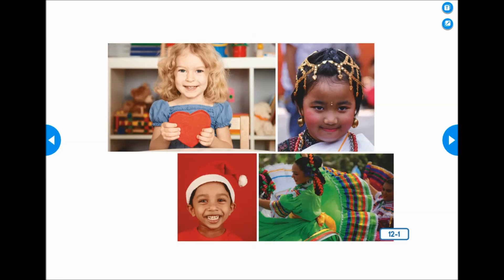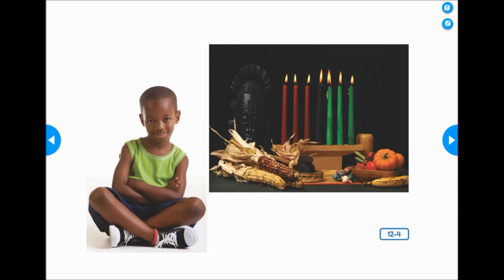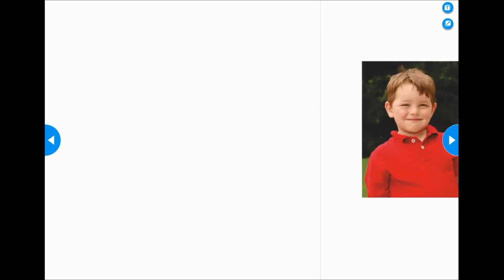Family Celebrations and Traditions